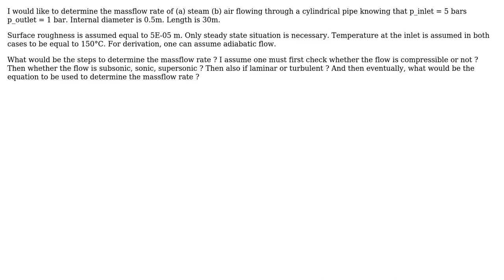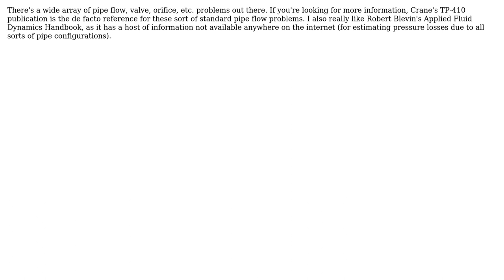Engineering: Mass flow rate (air and steam) through a cylindrical pipe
With thanks & praise to God, and with thanks to the many people who have made this project possible! | Content (except music & images) licensed under CC BY-SA | Music | Images & others | With thanks to user phyllis diller user FenryrMKIII and the Stack Exchange Network Trademarks are property of their respective owners. You are responsible for your own actions.